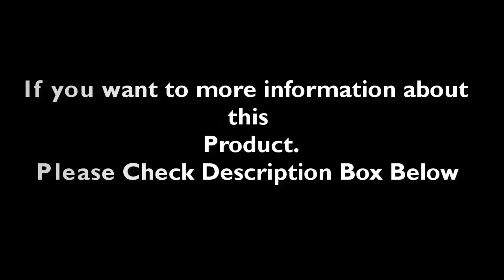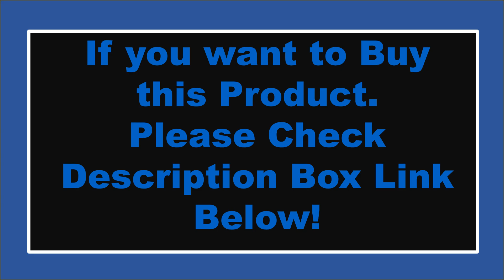Top 5 Best Airless Paint Sprayer Review 2024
1. Airless Paint Sprayer 1600W High Efficiency Electric Paint Sprayer 3000PSI Stand Thinning-Free Sprayer with Extension Rod

2. X9 Airless Paint Sprayer 0.39GPM Paint Sprayer for Home Interior 650W 3000psi Airless Sprayer Low Overspray Adjustable Pressure

3. M3 Cart Airless Paint Sprayer,for Up To 15 Gallon DIY Painting Projects Home Interior & House Exterior, with Sprayer Accessories

4. 1200W Airless Paint Sprayer 3300PSI High Efficiency Electric Paint Sprayer W/ Extension Rod, Thinning-Free Stand Airless Sprayer

5. 450 Airless Paint Sprayer, 0.47GPM 3300psi with Low Overspray 900W Electric Paint Sprayer for House Painting Townhouse